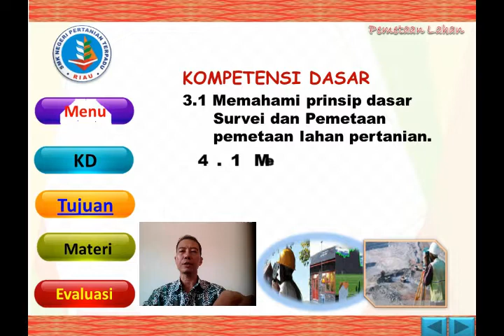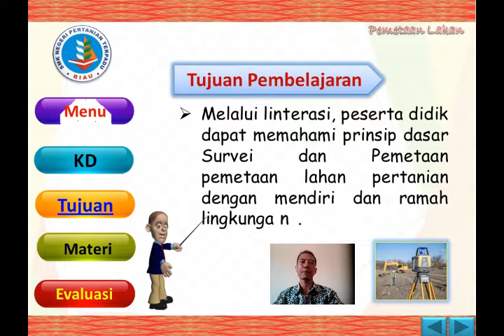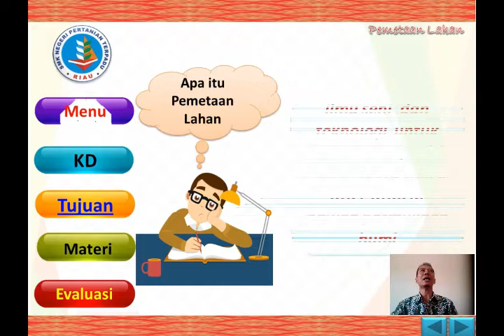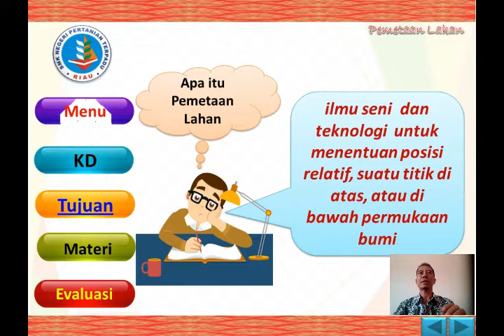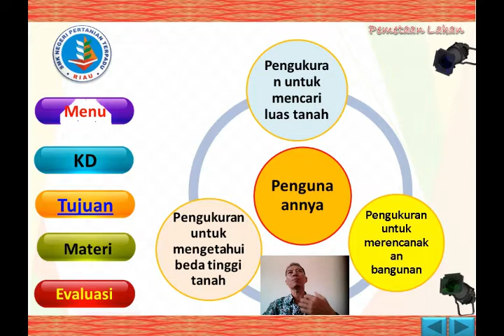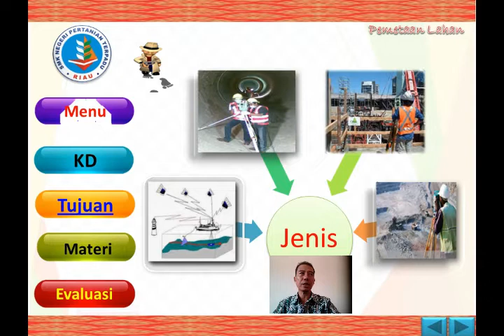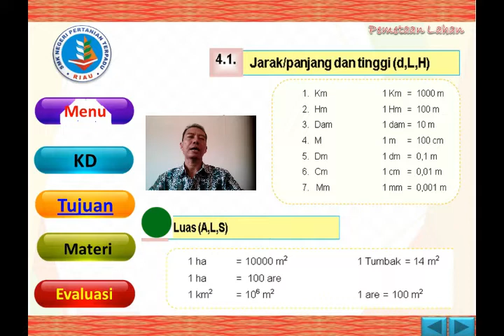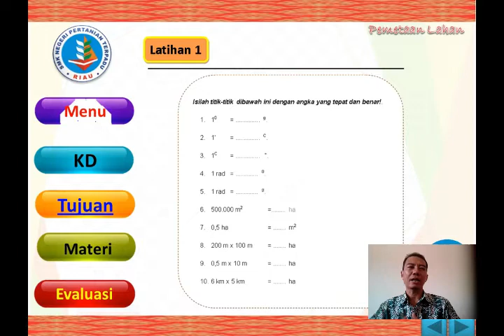Belajar Pemetaan Lahan (PL)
Assalamualaikum ww
Apa kabar semua?, Semoga dalam keadaan sehat walafiat.
Pemetaan Lahan adalah sebuah pembelajaran di Sekolah Menengah Kejuruan (SMK) yang membahas tentang penentuan lokasi lahan baik yang akan di buka maupun diolah, Pemetaan adalah pembuatan peta lokasi yang menunjukan dimana lahan budidaya sayuran organik akan dilakukan. Pembuatan peta ini juga dimaksudkan sebagai dasar perencanaan rotasi/pola tanam, pembibitan, dan penanaman. Dalam video ini kami menyajikan materi pengantar pemetaan tanah,  apa aja yang ada dalam pemetaan tanah,  dan bagian mana saja yang perlu di pelajari dalam pemetaan lahan, serta Ikhtisar Survei Tanah Digital juga perlu diperhatikan, untuk itu peru kita pelajari tentang Dasar-dasar survei, Ayooo  simak dan semoga bermanfaat buat kita.

pemetaan lahan sekolah bertujuan untuk titik-titik fasilitas yang ada di sekolah
apa tujuan pemetaan lahan bagi warga sekolah
pemetaan lahan pertanian pangan berkelanjutan
buku pemetaan lahan smk
Video Pembelajaran Jenis-jenis Alat Survey dan Pemetaan
Dasar-dasar survei
Measuring your property field using phone App
Survei 1 - Pengantar leveling